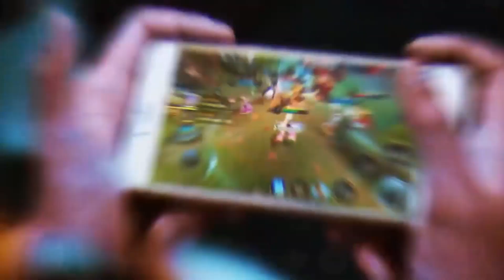Kèo Căng Não Việt nam vs Indo, giải AWC || Bình Luận Viên || Msuong.